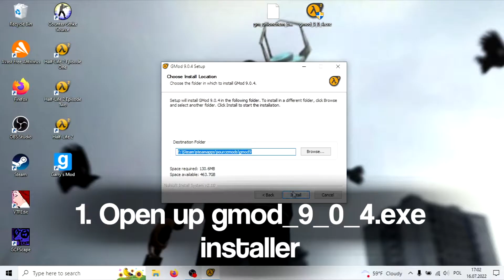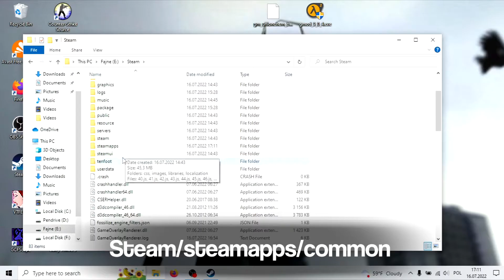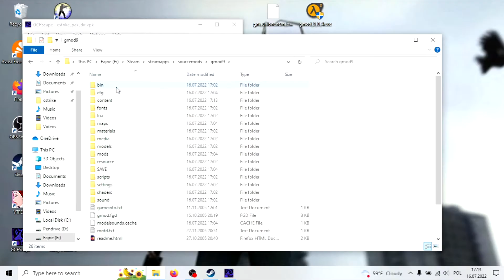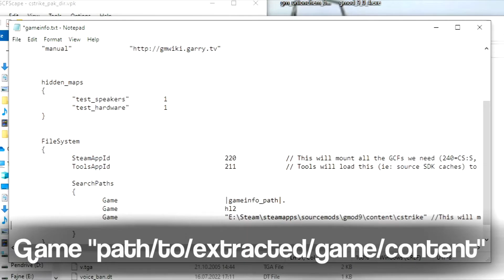How to install Garry's Mod 9 - Free, with CS:S content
Hi, in this video I'm showing you how to install Garry's Mod 9 for free, with no additional games required and also - how to add content from games like Counter Strike: Source, Episodes etc.

FAQ
- How to get content without having the games on Steam?
- Search for it on the internet, there are content packs ready to be installed (no GCFScape needed), however it's not legal and may not be entirely safe.

- Can I play multiplayer?
- Yes, you can. For that press "Create server" in the GMod 9 menu. You can open it for others or keep it as a local multiplayer.

- How can I install addons?
- To be honest, I have not installed any addons for that version. With maps it's simple - just paste the .bsp file into the "maps" folder. Any additional models, materials should be pasted into the "models" and "materials" directories accordingly.

- It does not work!
- My quick guess is: you've installed SDK Base 2007, but actually, you need SDK Base 2006, again two thousand and six, two, zero, zero, six, 2, 0, 0, 6. NOT 7.

- Can't mount the custom content...
- Make sure you've specified the path corretly.